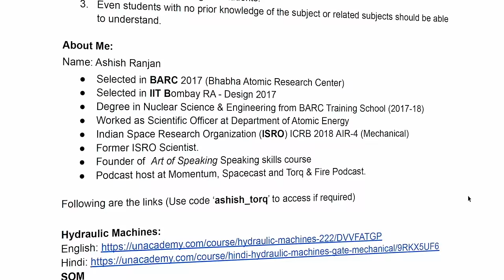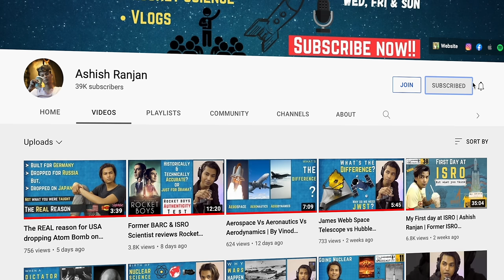100% FREE Study Material for GATE, ISRO, BARC, PSUs & ESE | Prepare Without Coaching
This is how you screen out effective free study material and separate it from garbage content online. Also, I've mentioned my free lectures for Mechanical Engineering.
My Free Materials:
I. Lectures:
4. Strength of Materials, Machine Design, Hydraulic machines, Thermodynamics
⭐️ Qualifications of the host (Name: Ashish Ranjan):
Ashish Ranjan Podcasts:
Products Used:
☕️ Coffee Machine on the back: DeLonghi EC685.M
⽴ Mike Stand/ Boom Arm
〄 XLR Cable:
🎚 Audio Interface
💻 Apple Macbook Air M1
📟 Digital Table Clock
📸 Camera Used for Recording
Key Light
LED lights (hair & fill)
Wall light